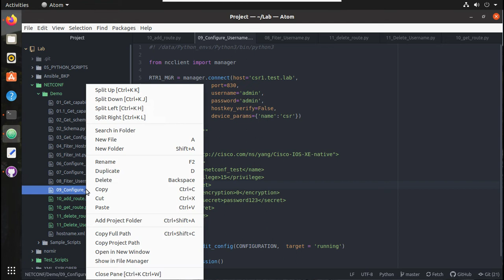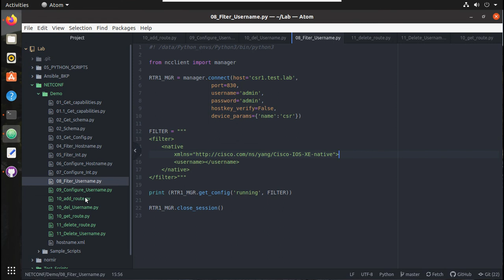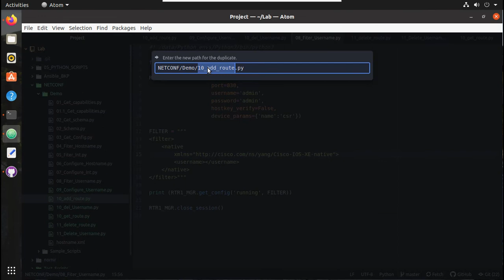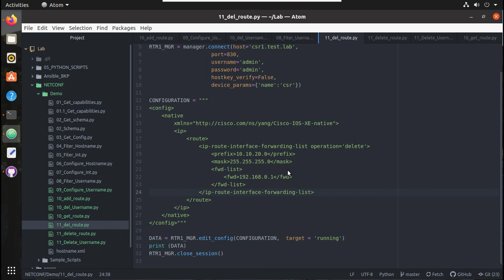NETCONF Python Example | Part 7 | Delete Cisco IOS CSR Device Config Using XML file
**𝗨𝗣𝗗𝗔𝗧𝗘**  𝗖𝗛𝗔𝗡𝗚𝗘 𝗜𝗡 𝗧𝗛𝗘 𝗙𝗜𝗟𝗧𝗘𝗥 𝗙𝗢𝗥 𝗧𝗛𝗘 𝗟𝗔𝗧𝗘𝗦𝗧 𝗜𝗢𝗦 𝗩𝗘𝗥𝗦𝗜𝗢𝗡𝗦:(𝟮𝟬𝟮𝟭 𝗠𝗮𝘆)
𝗖𝗦𝗥𝟭𝟬𝟬𝟬𝘃 𝟭𝟳.𝟯 𝗮𝗻𝗱 𝗔𝗯𝗼𝘃𝗲
filter should start like this:
filter xmlns="urn:ietf:params:xml:ns:netconf:base:1.0"
/filter"""
𝗢𝘁𝗵𝗲𝗿𝘄𝗶𝗱𝗲 𝘆𝗼𝘂 𝘄𝗶𝗹𝗹 𝗯𝗲 𝗴𝗲𝘁𝘁𝗶𝗻𝗴: 𝐧𝐜𝐜𝐥𝐢𝐞𝐧𝐭.𝐨𝐩𝐞𝐫𝐚𝐭𝐢𝐨𝐧𝐬.𝐫𝐩𝐜.𝐑𝐏𝐂𝐄𝐫𝐫𝐨𝐫: {'type': 'protocol', 'tag': 'unknown-element', 'app_tag': None, 'severity': 'error',

This Video demonstrated how to delete configuration from Cisco IOS CSR 1000v using NETCONF Protocl and Python Script
This Python script is using NCCLIENT library for Netconf protocol
The input data here is XML file,
Demonstrates how programatically Manage Cisco Device configuration